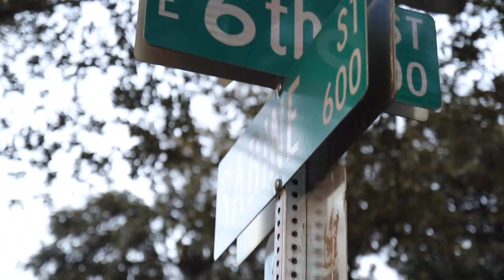The X-Factor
Officials trying to bring X Games to Austin

Written by: Trey Serna
Narrated by: Trey Serna